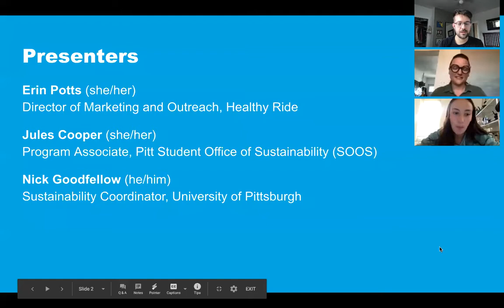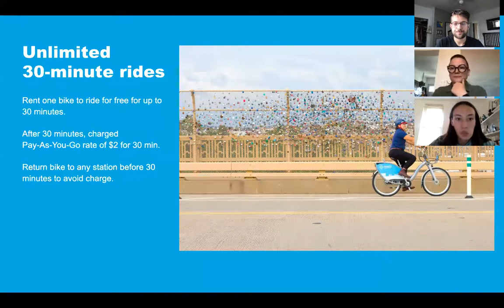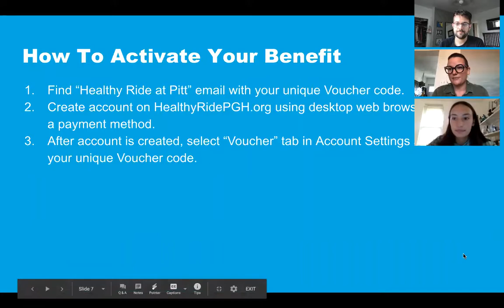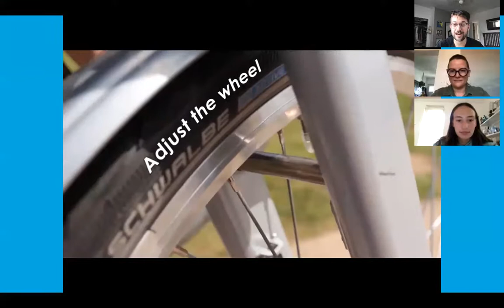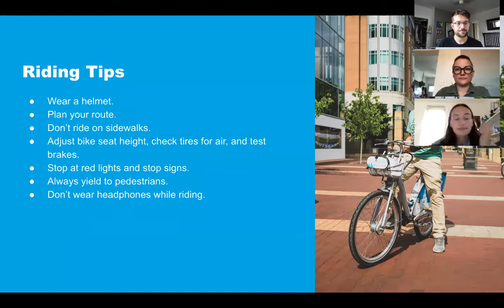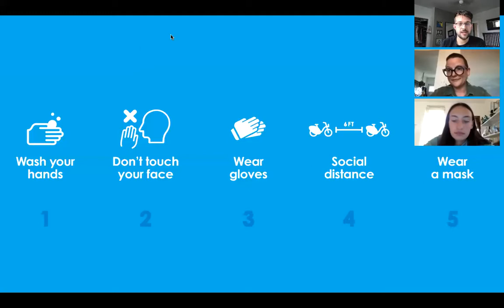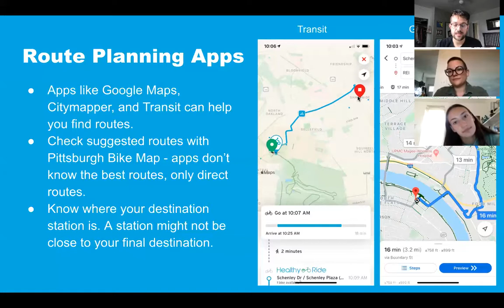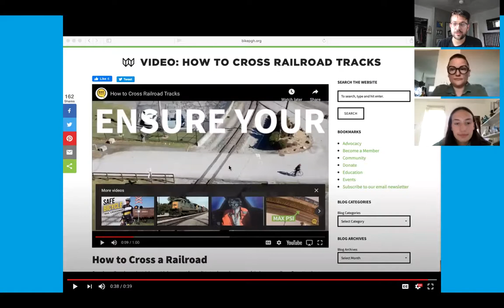Healthy Ride at Pitt: Student Info Session (August 2020)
Learn about the new free transit benefit for University of Pittsburgh (Pittsburgh campus) students, faculty, and staff. This info session is for Pitt students who want to learn more about Healthy Ride - what it is, how to use it, and tips for biking in Oakland and Pittsburgh.